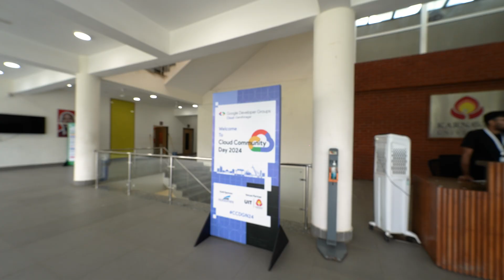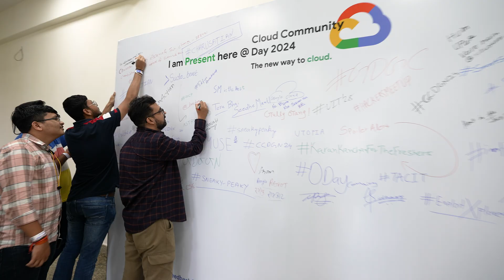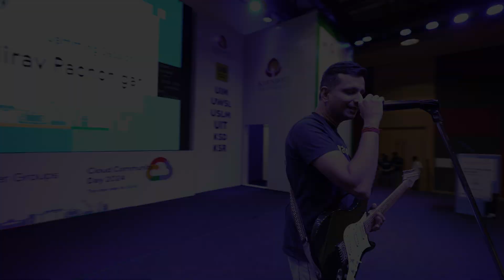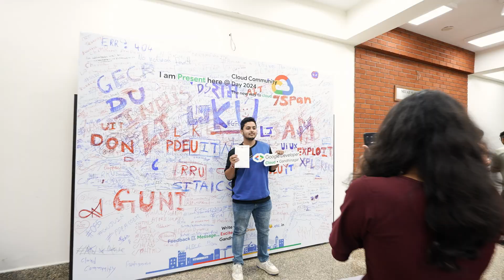Google Cloud Community Day Gandhinagar 2024 | Highlights & Key Moments | Karnavati University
Relive the excitement of CCDGN24, Google Cloud Community Day in Gandhinagar 2024! This highlight reel takes you through an inspiring journey filled with engaging keynotes from industry leaders, cutting-edge tech sessions, interactive demos, and unforgettable moments of networking and community bonding.

Whether you were there or missed out, this video is your chance to experience the magic of CCDGN24. From impactful discussions on cloud computing to exciting community activities, there’s something for everyone!

Key Highlights:
- Engaging keynotes from top industry leaders
- In-depth tech sessions on the latest in cloud computing
- Networking with like-minded professionals
- Fun and interactive community activities

💬 Share your experience in the comments below!